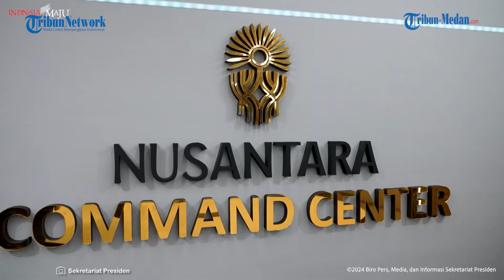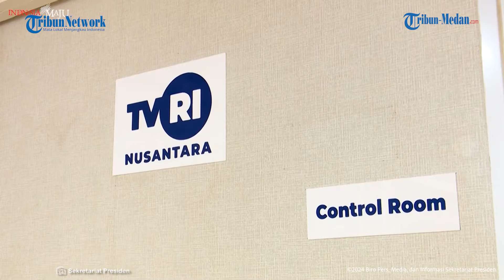Jokowi Pamer Kecanggihan Nusantara Command Center, IKN Dipantau CCTV dan Drone!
TRIBUN-MEDAN.COM - Presiden Joko Widodo memamerkan Nusantara Command Center, pusat komando untuk Ibu Kota Nusantara (IKN).

Jokowi memperlihatkan sebuah ruangan yang dilengkapi sejumlah layar. Layar-layar itu menampilkan pantauan kamera CCTV hingga data terkait pembangunan IKN.

Jokowi mengatakan Nusantara Command Center dibangun sebagai pendukung konsep kota cerdas. Dari ruangan itu, pemerintah mengoptimalkan pembangunan, integrasi, serta koordinasi tentang IKN.

Dalam kunjungan itu, Menteri Koordinator Bidang Politik, Hukum, dan Keamanan Hadi Tjahjanto tampak menemani Jokowi. Terlihat pula Kepala Otorita IKN Bambang Susantono dan Ketua Dewan Pertimbangan Presiden Wiranto.